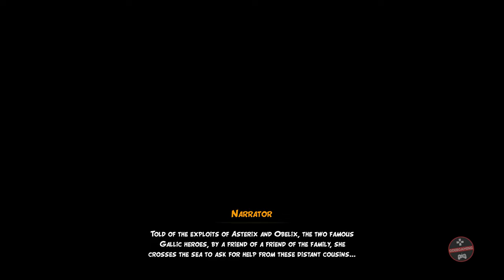Asterix & Obelix XXXL The Ram From Hibernia Gameplay Walkthrough FULL GAME / No Commentary [4K]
ASTERIX & OBELIX XXXL THE RAM FROM HIBERNIA Gameplay Walkthrough PART 1 FULL GAME No Commentary Longplay on (PC) [4K 60FPS]

✅ Game Information ✅

Join Asterix & Obelix in a brand-new original story in… Hibernia! Explore this crazy action-adventure in a local coop mode up to 4 players !

In Hibernia, nothing goes to waste, but we throw it all away… Especially Romans.

The year is 50 B.C. Gaul is entirely occupied by the Romans. Well, not entirely. One small village of indomitable Gauls still holds out against the invaders…

Meanwhile, in Hibernia (today known as Ireland) Keratine, cheif Irishcoffix’s daughter, is calling Asterix and Obelix to the rescue as they need help to overcome the Roman invasion and bring back her father’s beloved golden ram. For this mission,you’ll control your favorite heroes and use your fists and any surrounding objects to make your way while throwing Romans in the air!

To progress in this pure action-adventure game, travel around the 6 new worlds and use objects around you to unlock access to hidden paths and, as usual, smash Romans that cross your way.

6 new worlds to explore from Gaul to Hibernia (Ireland) in an original story respectfully inspired by the iconic universe of our Gaulish heroes!

For the first time ever, play Asterix and Obelix in local cooperation up to 4 players on the same screen.

We offer you a new game experience by using a wide range of objects founds during your journey, but of course, you can still grab Romans !

New stylish combos and finish moves are available to beat them all!

This game has a high replay value due to challenges in each levels demanding skills to get success and rewards .

Series fans and casual gamers will also be delighted to get back to Asterix and Obelix world through this 3D game (top-down view) with stunning graphics and universal humour.

- Full edited educational walkthroughs of new game releases! Gaming Channel that makes videos focusing on helping gamers all over the world who get stuck in their games and need a guide to help them finish a game. I spend hours every day editing my videos so my audience can enjoy my videos and also get help in the games that I am covering on my channel.

- Played, recorded and edited by myself for my own channel. Edited to remove loadings to offer a smooth watch. Most of the time including All Bosses fights, All Cutscenes, Puzzles, All Endings, Showcases & Guides for games new & old with No Commentary. Footage is recorded at 4K or 1080p 60FPS from PS5, Xbox Series X, Nintendo Switch, PC, etc.